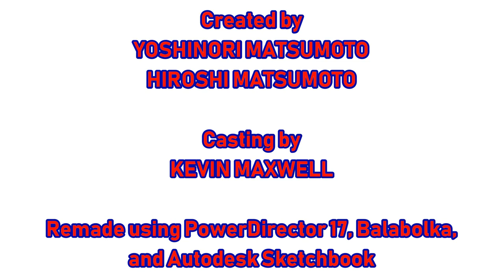[#1839] TV Tokyo Logo Bloopers | Episode 1 | PBS Station Shenanigans! (2019 Remake)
NOTE: This video is an update to the original 2018 cut, but if it's something you can or would love to agree on, feel free to tap the like button and we'll offer more content that better suits you.

BLOOPERS INCLUDED:
- CET
- WNED
- MPT
- Thirteen (WNET)
- WETA
- KWSU Presents (1976)
- KSPS
- Detroit Public TV
- Vermont PBS